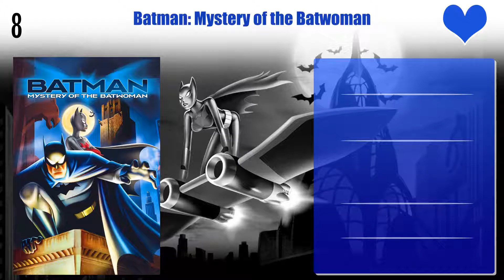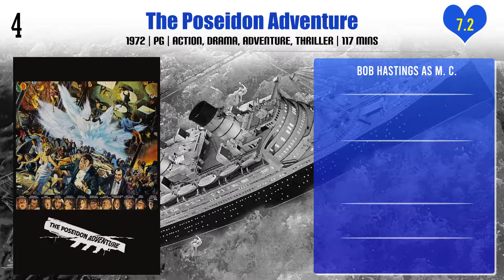Bob Hastings Top 10 Movies | Best 10 Movie of Bob Hastings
Top 10 Movies of Bob Hastings

Find the list of movies by Bob Hastings you can find more information, movie trailers, posters, reviews, youtube links in below link.
How to Frame a Figg

Batman & Mr. Freeze: SubZero

The Love God?

Harper Valley P.T.A.

Pl. Comment down your favorite movie of Bob Hastings